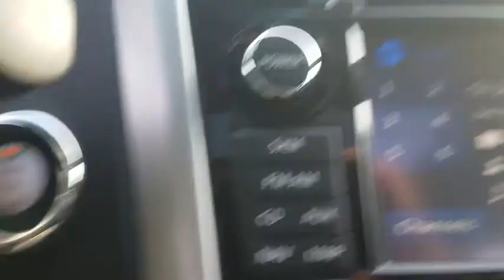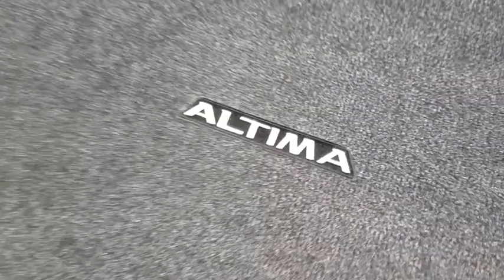2015 Nissan Altima Clinton, Fayetteville, Goldsboro, Raleigh, Elizabethtown, NC CP7410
2015 Nissan Altima
2015 Nissan Altima 3.5 SL - Stock#: CP7410 - VIN#: 1N4BL3AP7FC163819

[F11] ILLUMINATED KICK PLATES,[Z66] ACTIVATION DISCLAIMER,BRILLIANT SILVER,[F10] ILLUMINATED KICK PLATES,[B92] BODY COLOR BODY SIDE MOLDINGS,CHARCOAL  LEATHER-APPOINTED SEAT TRIM,Express Open/Close Sliding And Tilting Glass 1st Row Sunroof w/Sunshade,Body-Colored Power Heated Side Mirrors w/Manual Folding and Turn Signal Indicator,Heated Front Bucket Seats -inc: 8-way power adjustable driver's seat  2-way power adjustable lumbar support and 4-way power passenger's seat,Heated Leather/Metal-Look Steering Wheel,Leather/Chrome Gear Shift Knob,Integrated Navigation System w/Voice Activation,4-Wheel Disc Brakes w/4-Wheel ABS  Front Vented Discs  Brake Assist and Hill Hold Control,Blind Spot Sensor,Tire Specific Low Tire Pressure Warning,Radio w/Clock  Voice Activation and DVD-Audio,Bluetooth Wireless Phone Connectivity